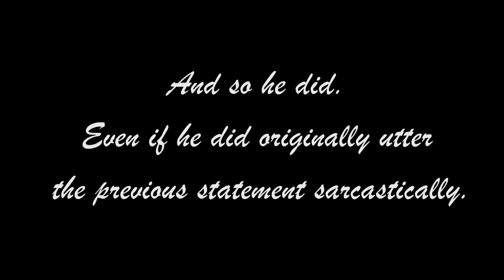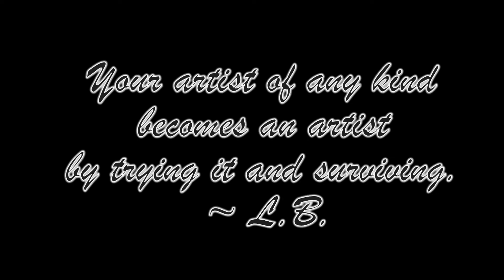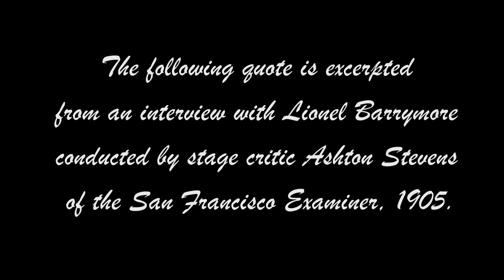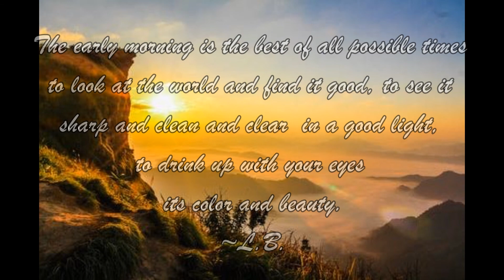Happy Birthday, Lionel Barrymore!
April 28, 1878: On this day in history ... acting genius Lionel Barrymore was born.  With a career that spanned well over half a century and covered stage, screen, and radio, Lionel left us with a lasting legacy of boundless talent.  May his memory live on.The Old Hat Cinema publication has a short biographical article on the fascinating life and career of Lionel Barrymore, which can be found Birthday, Mr. Barrymore!